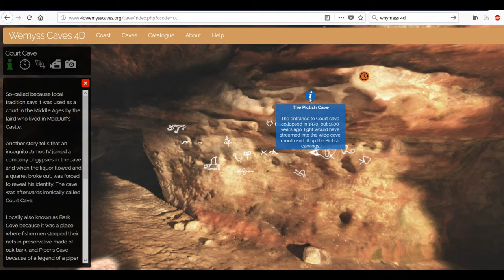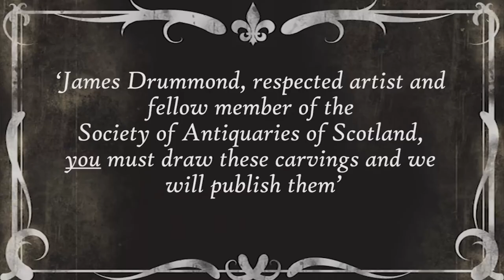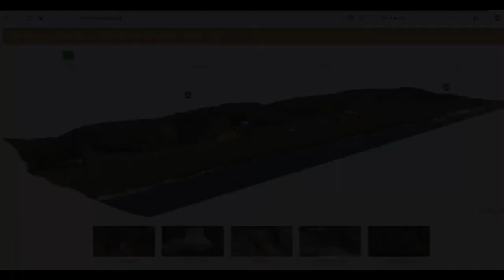Wemyss Caves 4D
Save the Wemyss Ancient Caves Society/The SCAPE Trust

A collaborative digital documentation and interpretation project, this introduces a worldwide audience to, and creates a digital future for, the Wemyss Caves and MacDuff’s Castle in Fife, Scotland.